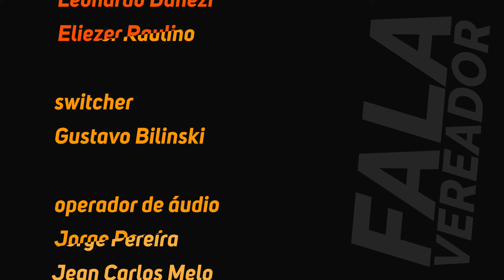Fala Vereador - Alexandre Matias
O vereador Alexandre Matias fala sobre a fiscalização e acompanhamento das ações do Executivo durante a pandemia. Este ano haverá Feira da Amizade! O vereador apresenta sua proposta para diminuir o preço da gasolina e fala sobre prestação de contas apresentada pela Intendência da Vila Itoupava. A municipalização do Sesi também é abordada pelo parlamentar. Alexandre Matias assume a Secretaria Municipal de Desenvolvimento Social.